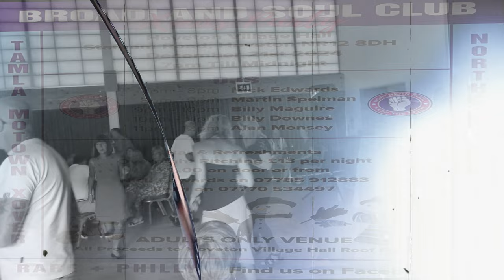I Got Your Number (634-5789)-Marva Jones-1966